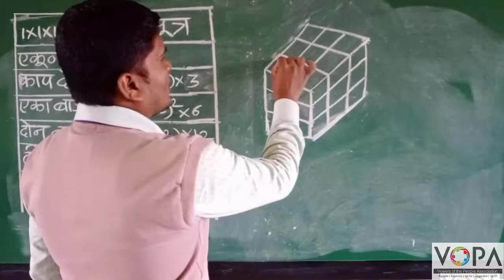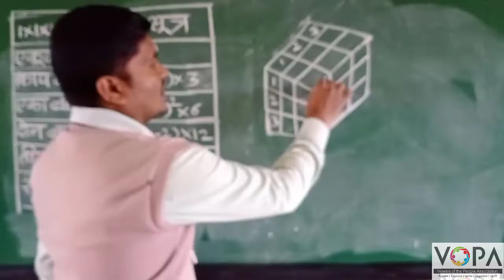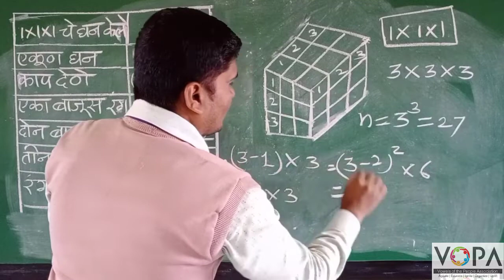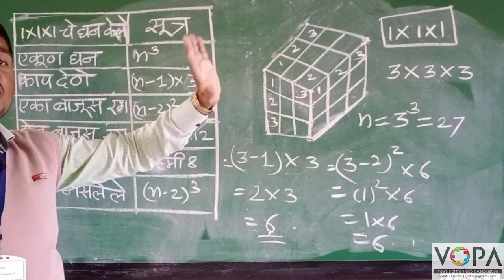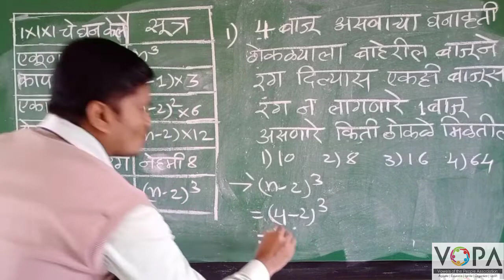८ वी | बुद्धिमत्ता चाचणी | एन.एम.एम.एस | घनाकृतीवर आधारित प्रश्न | V4